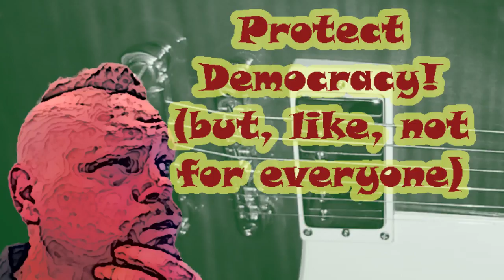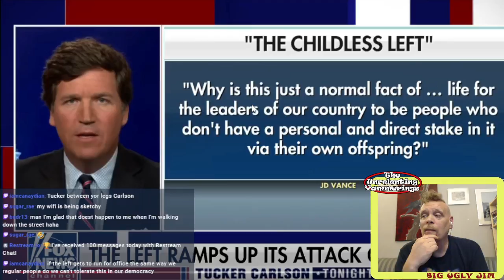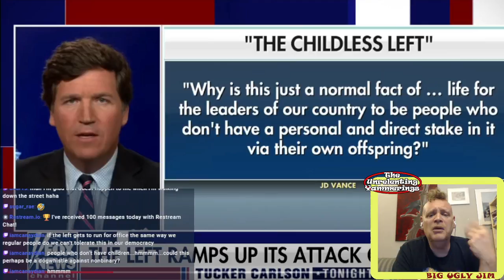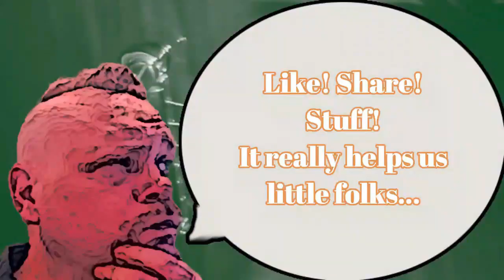Protect Democracy! (but like, not for everyone)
Fierce defender of democracy Tucker Carlson hosts fierce defender of democracy Wannabee Senator Vance to talk about how the best kind of democracy is when only the right people get to vote.